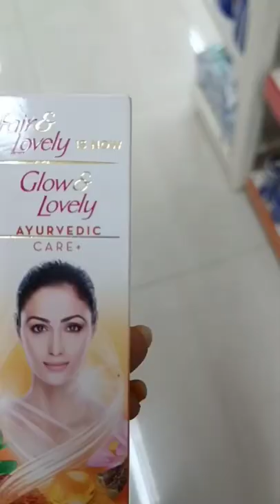beautytips beautychallenge beautyproducts beautyparlour beautytips glowingskin beautifulgirl